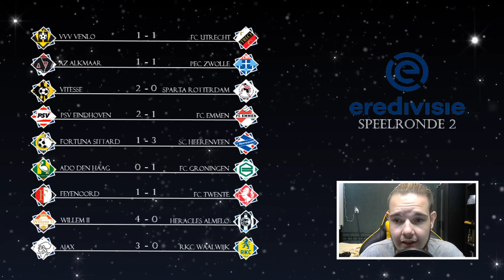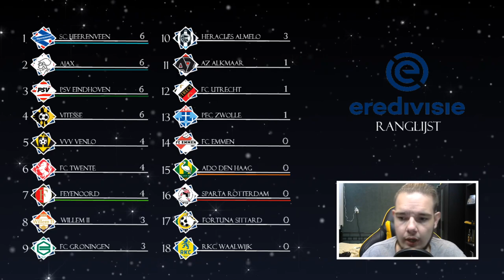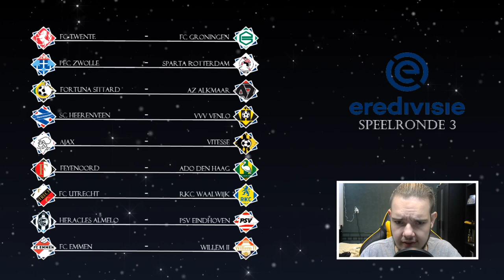EREDIVISIE VOORSPELLEN - SPEELRONDE 3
Kanaal: @JustUsPerkie
Milan: @MilanTurk
Justin: @JustinPardoel